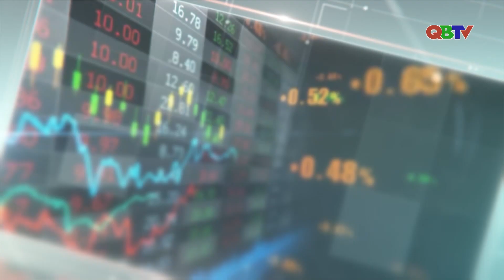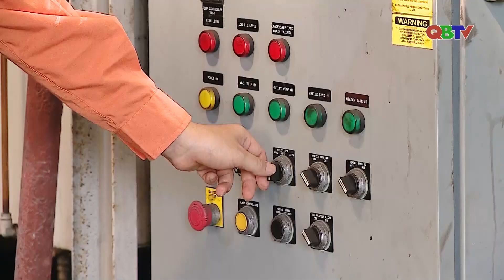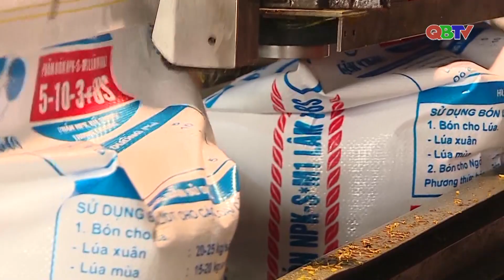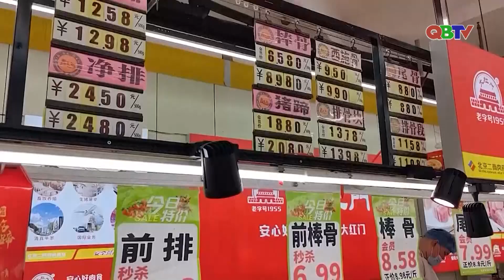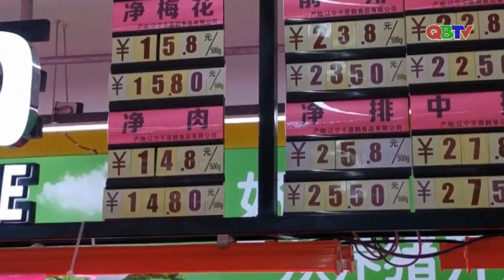Bản tin kinh tế tài chính ngày 21/6/2024 | QBTV